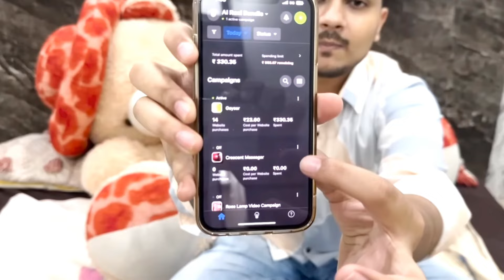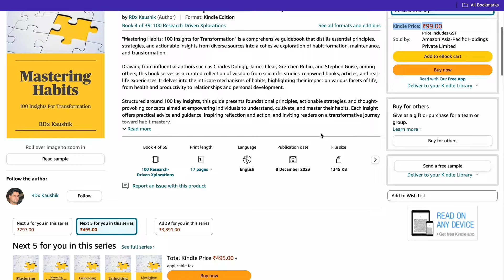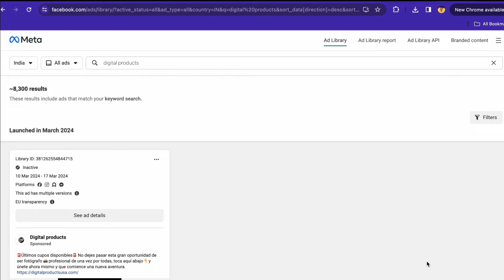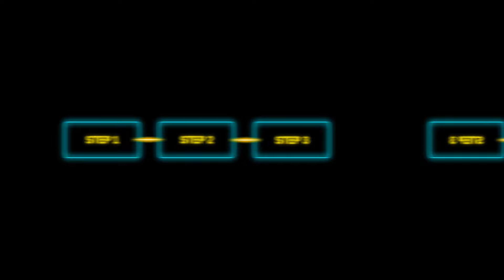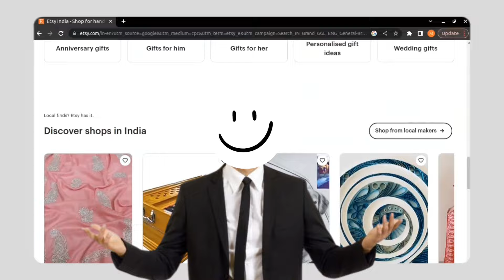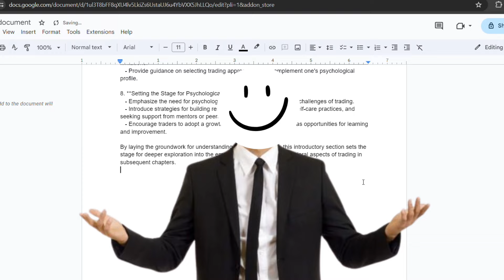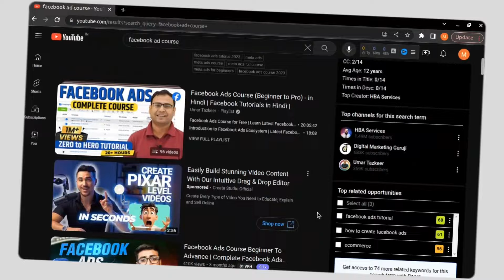Digital Products Selling Complete Guide in Hindi (Make Money Online)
🚀 Learn how to create and Sell Digital Products in India
Make Money Online in 2024 with this Latest Online Business Idea

In this Video, we dive into the world of selling digital products online and how you can make money from the comfort of your home. Whether you're a seasoned entrepreneur or just starting out, this video is packed with valuable insights and strategies to help you succeed in the digital marketplace.

Selling digital products has become a popular and lucrative way to generate income online. From ebooks and online courses to digital artwork and software, the possibilities are endless. We'll walk you through the entire process, from ideation to marketing, covering everything you need to know to launch and scale your digital product business.

Our guide includes tips on choosing the right niche, creating high-quality digital products, setting competitive prices, and selecting the best platforms for distribution and sales. We'll also discuss effective marketing techniques.

Whether you're passionate about sharing your knowledge, skills, or creative talents, selling digital products offers a flexible and scalable income stream. Join us as we demystify the world of digital product selling and empower you to turn your ideas into profitable ventures. Let's dive in and start making money online together!